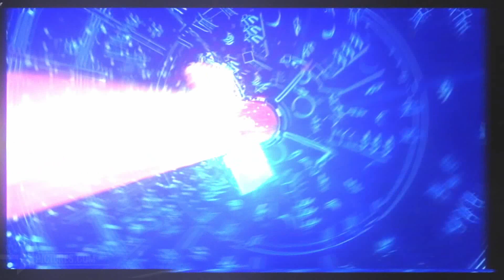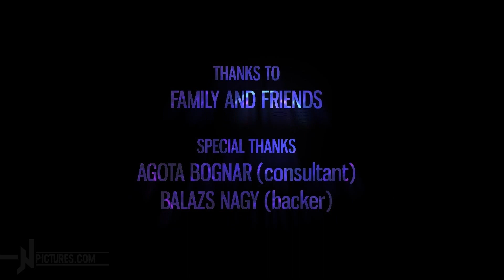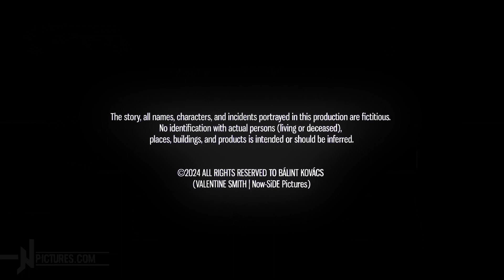Soul@Root - 3D Animated Film Series - Ep. 5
In the fifth episode: Blaze and RA-BIT get into huge trouble, so Juliet pulls herself together and decides to save both of them even though she has to search through all the city and defeat some nasty demons too.  While searching for her friends Juliet needs to confront the small but powerful demon girls Linett and Leola too.

🎞Soul@Root is an indie animation film splitted to six exciting episodes. The story takes place at CoreCity where demons have taken over the control. Juliet and her friends try to stop the evil Morrigan from destroying their world, but she realizes they are not so different at all. The story represents an internal fight against our demons.

(Raiffeisen Bank | SWIFT: UBRTHUHB)

🎬The entire animation and visuals created by me. Its my first full movie. It took me 4 years of work to finish it. Since it's a one man movie, it has a lot of limitations and mistakes, but I did my best to create a great story for the characters to shine. With the help of talented voice actors and musicians I believe we can bring some good experience to everyone who loves animation movies and curious about human soul. Love you all. 💙